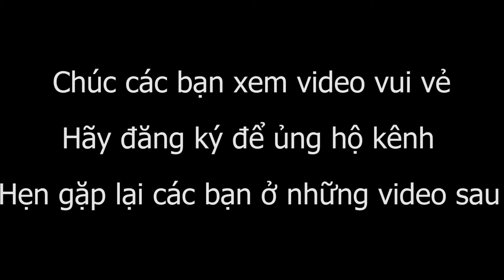#149 - Bình bát dầm đá đường món giải khat tuyệt vời!♥♥♥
♥ Gia đình nhỏ ♥

Kênh nhằm chia sẻ những khoảnh khắc vui vẻ của gia đình mình.
Chia sẻ cách trồng hoa, trồng rau đơn giản, các món ăn, các loại bánh  thơm ngon bổ dưỡng...Mọi người có thể dễ dàng thực hiện.

Cám ơn các bạn đã quan tâm và ủng hộ kênh của mình !!! ♥♥♥